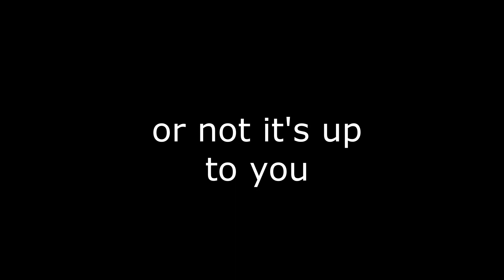Capture The Wool Protothon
In the week until Minecraft Dungeons release i'll be playing all of the current prototype mini game